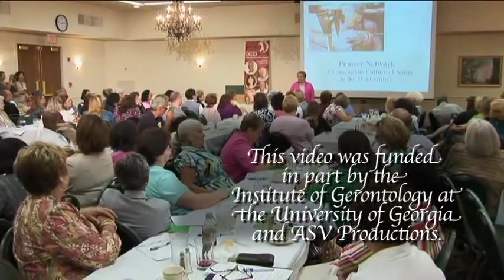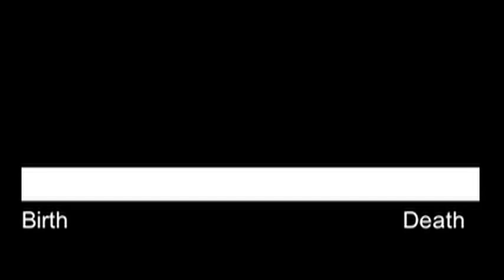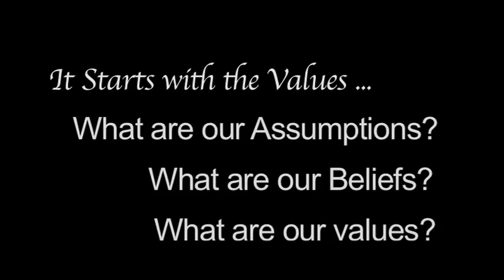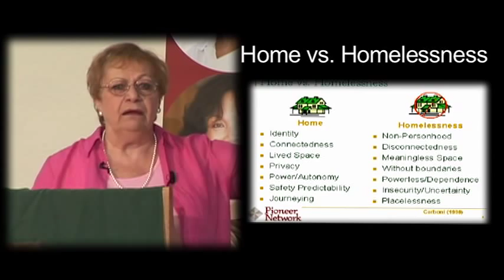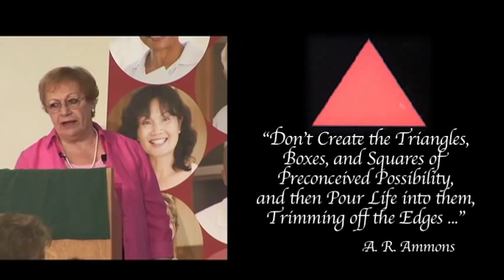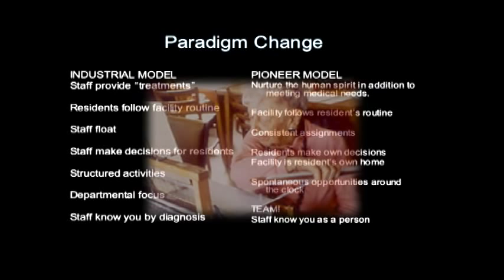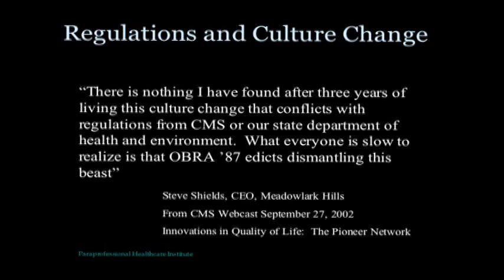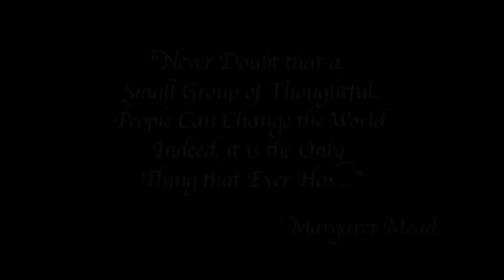"Wanting to Dance When You're Expected to March: Pioneering Approaches in Long-Term Care"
"Culture change" is the common name given to the national movement for the transformation of older adult services, and is based on person-directed values and practices where the voices of elders and those working with them are considered and respected. Rose Marie Fagan of the Pioneer Network will discuss the emergence of the cultural change movement and provide attendees with information about the unique and ongoing process of turning cultural change transformations into daily practice.

Objectives:
1. Build common knowledge and ensure an understanding of the principles of culture change and person-centered care in long-term care settings
2. Identify ways in which culture change is already occurring and can be fostered and nurtured in the near future
3. Identify and address concerns which regulatory agencies and legislators may be able to address so that culture change progress can continue
4. Increase awareness, facilitate information sharing and promote partnerships between all stakeholders of aging services in Georgia.